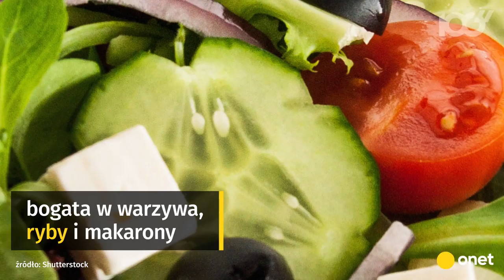Jesz mięso? Rujnujesz planetę! | Onet100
Jeśli uwielbiasz jeść mięso, szkodzisz planecie. Wszystko za sprawą emisji gazów cieplarnianych, która zachodzi przy hodowli zwierząt. Zainteresuj się dietą wegańską.